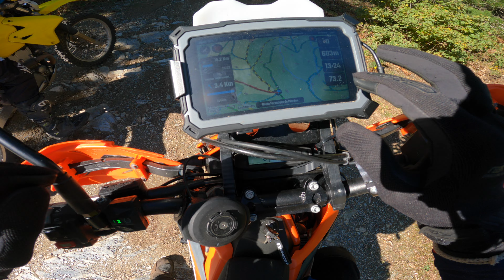Sur les Chemins Cachés de l'Aude : Expérience en KTM 690 Enduro et Suzuki DRZ 400 E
Cette fois-ci, je suis accompagné d'Andy et de sa 400 DRZ E rsr et de ma 690 enduro r.
L'Aude, avec ses paysages variés et ses sentiers captivants, est un véritable terrain de jeu pour les passionnés de moto trail. Cette fois-ci, nous allons devoir me ménager, avec une côte faillée qui tarde à guérir  nous repensons notre approche et réadaptons notre itinéraire. Bien loin de gâcher l'expérience, cet imprévu nous invite à explorer des chemins plus doux et moins techniques, mais aussi à perfectionner notre technique de pilotage, notamment dans les virages à plat, un aspect souvent sous-estimé de la discipline.

La maîtrise des virages à plat :
Sur les pistes de l'Aude, les virages se succèdent avec des variations de surface : entre le gravier, la terre et les petites pierres, chaque courbe est un défi pour garder le contrôle tout en conservant la vitesse. Travailler les virages à plat devient ici crucial, surtout dans un terrain où la moindre erreur peut devenir douloureuse. La technique est plus complexe qu’il n’y paraît : on joue avec l’adhérence et la précision, en plaçant le poids du corps pour optimiser la tenue de route et en dosant les freins avec subtilité.

Ce genre de pilotage demande de la patience, mais aussi une grande capacité d’adaptation, surtout avec une blessure qui oblige à ménager ses efforts. Il s'agit alors d'anticiper chaque mouvement, d’adoucir les transitions et de rester concentré, tout en cherchant le plaisir de sentir la moto glisser doucement dans le virage.

Le plaisir de rouler : une liberté encadrée
Rien ne vaut la sensation de liberté que procure une longue piste forestière. Dans l’Aude, ces chemins semblent s’étirer à l’infini, nous plongeant dans une symphonie de paysages, de forêts et de clairières. En roulant, on est emporté par un mélange d’adrénaline et de contemplation. Le plaisir est amplifié par la beauté brute de la région, où la nature semble encore sauvage et préservée.

Mais ce plaisir s’accompagne d’une réglementation stricte. Les règles en vigueur dans les sentiers de l’Aude sont un modèle de compromis entre préservation de l’environnement et accessibilité pour les amateurs de moto tout-terrain. Les itinéraires autorisés sont clairement balisés, et les zones sensibles protégées. Bien que ces réglementations puissent parfois sembler restrictives, elles sont en fait conçues pour préserver l’écosystème et assurer une cohabitation harmonieuse avec les autres usagers, comme les randonneurs ou les chasseurs.

La Coexistence sur les Chemins : Respect et Savoir-Vivre
Sur les pistes, il n’est pas rare de croiser des randonneurs ou des chasseurs. Chaque rencontre est un rappel que nous partageons ces espaces naturels. La cohabitation n’est pas toujours simple, mais elle est essentielle pour maintenir l’accès à ces parcours exceptionnels. Le respect est la clé : ralentir en présence de piétons, s’écarter pour ne pas déranger un chasseur.

En tant que motard, il est de notre responsabilité de minimiser notre impact, d’éviter de détériorer les sentiers et de respecter le calme de ceux qui viennent ici pour marcher ou observer la nature. Chaque interaction est l'occasion de rappeler que nous partageons un amour pour la nature, même si nous l'explorons de façons différentes.